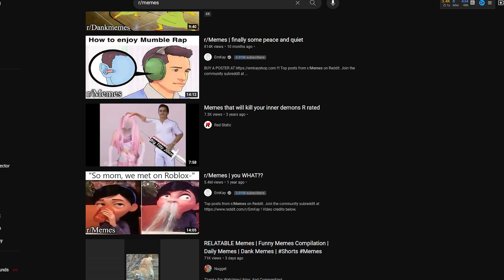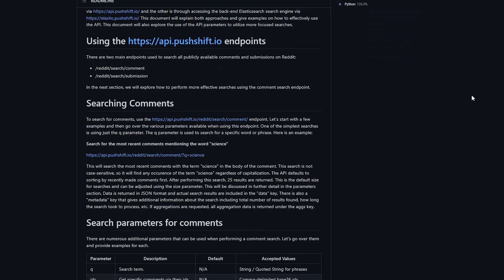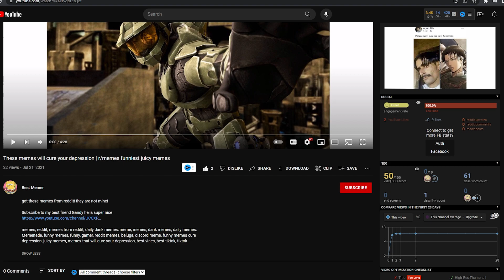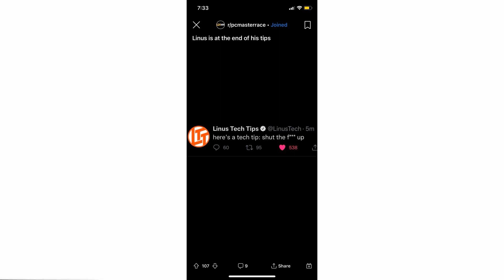this video was made by a bot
In this video I made a bot that automatically generates youtube videos by fetching posts on reddit. I actually made the details for this video a year ago but I'm finally deciding to upload it. Can I go viral from automatically generated youtube videos? I coded the bot in python.

Timestamps:
0:00 - Intro
0:45 - Making the bot
1:32 - Results
2:35 - Generated Video
3:11 - Outro